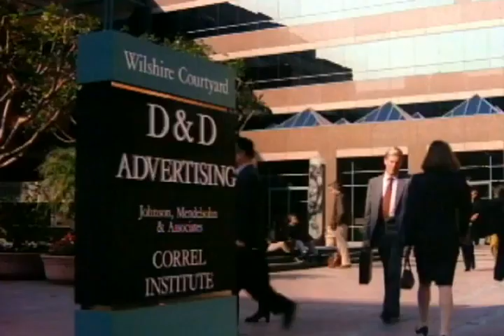MELROSE PLACE | Sexy Jane, Nosey Jo & Clueless Richard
Highlights from the greatest soap ever made – Melrose Place which aired from 1992 until 1999 for seven seasons on FOX.
Melrose Place, Cast Included:
More at @sollycw,
My fav season is Season 4 followed by Seasons 3, 2, 7, 5, 1 & finally Season 6 is the only one which I started to skip a bit through.